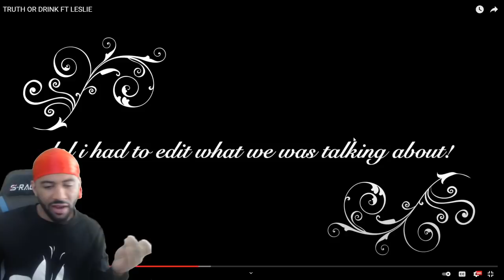Chris Sails And Clarence's Ex Had A Steamy Truth Or Drink....REACTION